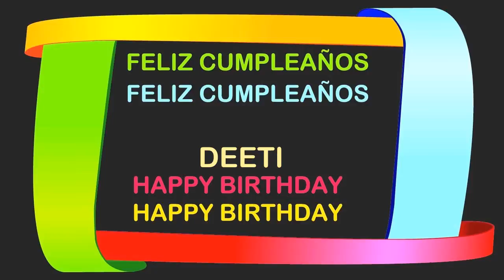Deeti Birthday Postcards & Postales - Happy Birthday